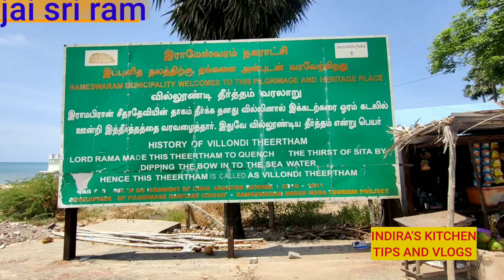రామేశ్వరంలో సీతమ్మ దాహంను తీర్చుటకు రామచంద్రుడు విల్లుతో వెలికి తీసిన మంచినీటి బావి నేటికీ ఉన్నది